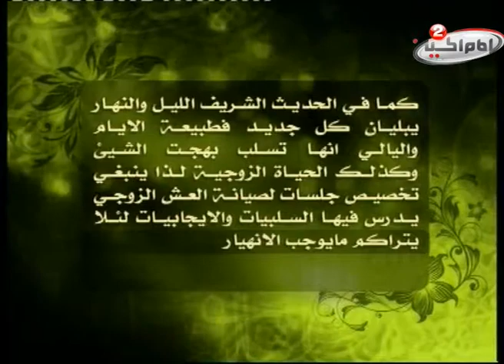مشاكل وحلول (17): العنف الاسري ، مع سماحة الشيخ محمد تقي الذاكري ،1435 ق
عنوان البرنامج: مشاكل وحلول
موضوع البرنامج: الاسرة الاسلامية

show more

المقدم : احمد السلطاني
الضيف : سماحة الشيخ محمد تقي الذاكري
موضوع الحلقة: العنف الاسري
كود البرنامج: 10.02485
رقم الحلقة: 17
التاريخ :1435 ق
المواضيع الجانبية : ماهي اضرار العنف الاسري؟
كيفية التخلص من العنف الاسري
حكم العنف في الاسلام
كيف عاملوا اهل البيت عليهم السلام عوائلهم؟
التعامل الاسري في المجتمع الشرقي

أساليب و طرق ايصال المساعدات المالية لقناة الامام الحسين عليه السلام:

١- عبر مكاتب شركات التحويل المالي في مدينة كربلاء المقدسة الى قناة الامام الحسين عليه السلام
٠٠٩٦٤٧٨٢٢١٨٠٠٠٥ العراق

٢- عبر ارسال رسالة باسم لبيك ياحسين الى رقم هاتف قسم العلاقات العامة في القناة sms او الواتس آب
٠٠٩٦٤٧٨٢٢١٨٠٠٠٥ العراق

اب ستور:
Imam husseintv by IMAM HUSSEIN TELEVISION NETWORK

موقع قناة الامام الحسين عليه السلام الثانية باللغة العربية:

https//Imamhussein2.tv

 category
Education IMAM    HUSSEIN     MEDIA    GROUP